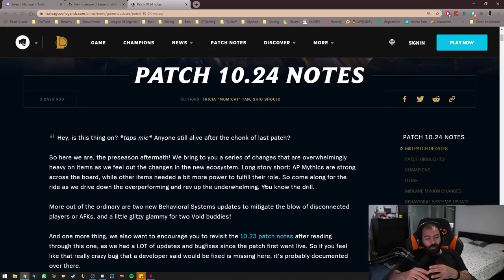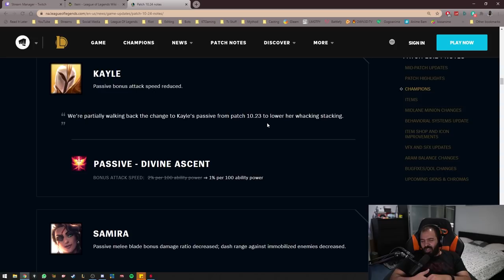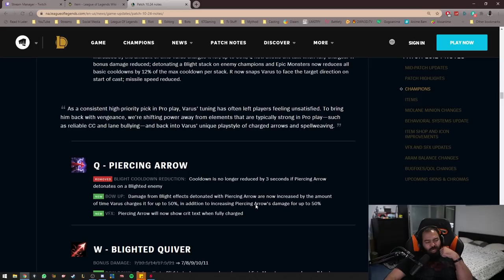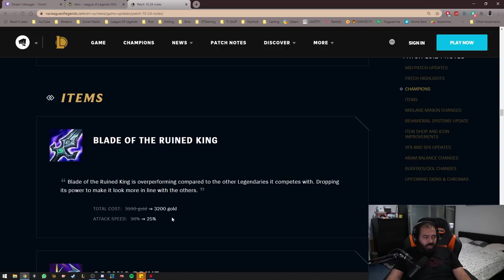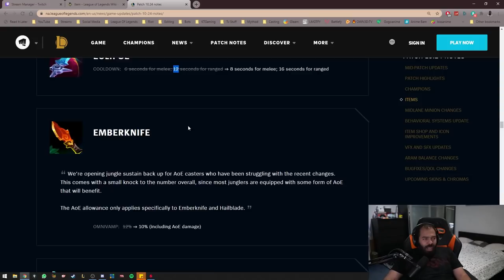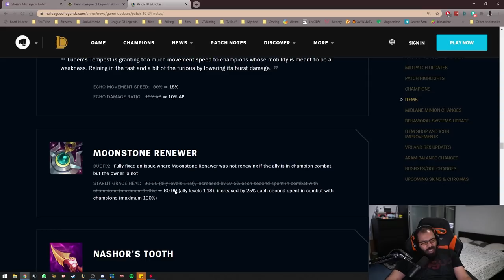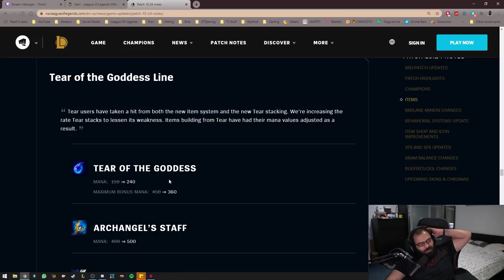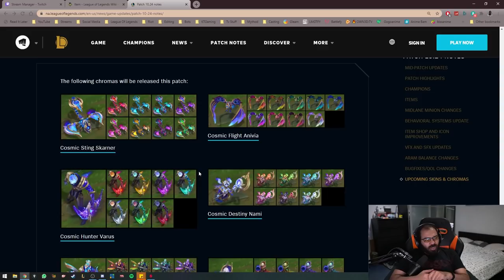التحديث 10.24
شروحات تحديثات ليق اوف لجندز